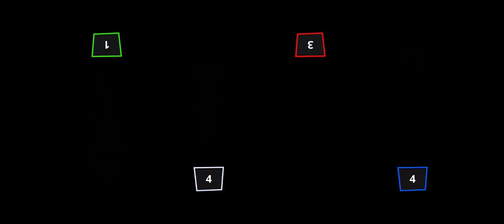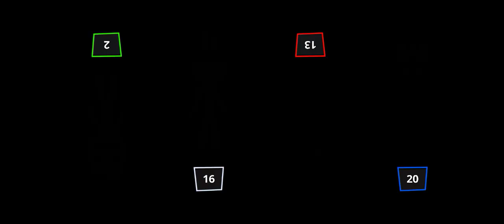Snake pro | snake game | stick game party is new video | 2 3 4 player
Funny game snake io game is best game for play.
Snake io game is a very nice game to play we are playing with a nice way hope you enjoyed this video keep watching this channel snake pro .